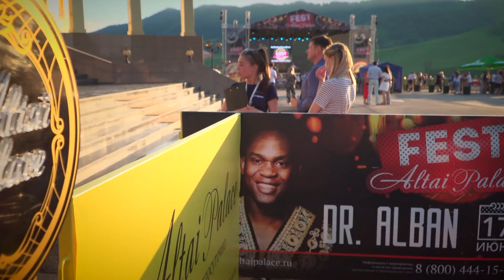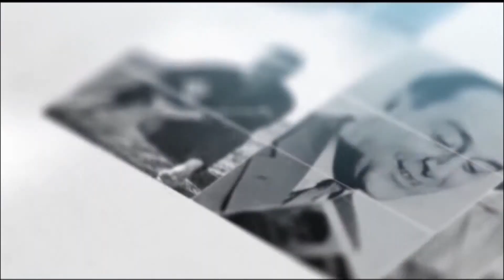«Персона»: музыкант Dr. Alban